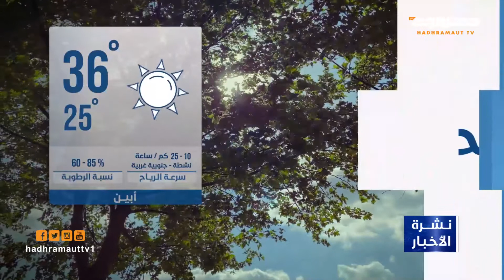نشرة الأخبار 24 أكتوبر 2021 من قطاع @Hadhramaut TV l تلفزيون حضرموت ​